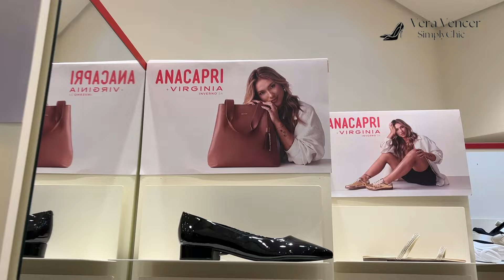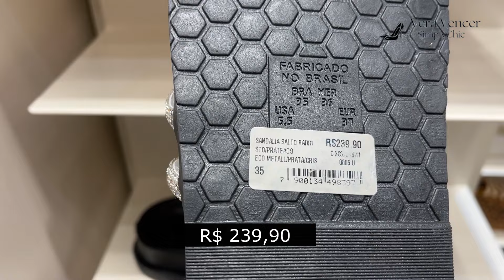VIDEO TOUR LOJA ANA CApri COLEÇÃO INVERNO 2024 - CUPOM10%: ZZCUPOM10188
⚠️LINKS E INFORMAÇÕES AQUI ⚠️

CUPONS ATIVOS:⤵️

CUPOM: ZZCUPOM10188
10%OFF em produtos não promocionais.Poderosas, nesse vídeo, você vai conhecer a loja da Ana Capri, no Shopping Paulista por dentro, ver de pertinho as novidades da coleção, e se inspirar com looks incríveis para todos os estilos.

C&A - CÓDIGO DO CONSULTOR: VERAVENCER
10%OFF EM COMPRAS ACIMA R$99

Prepare-se para:

Descobrir os calçados mais trendy da estação, desde sandálias, slingback, tenis.
Encontre bolsas que podem deixar seu look ainda mais charmoso;
Se encantar com a variedade de cores, texturas e modelos que só a Anacapri tem;
E, claro, ficar antenada com a moda. 😜